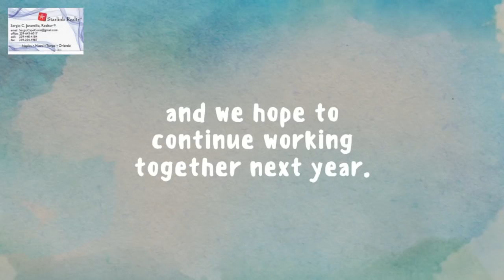GRACIAS A TODOS LOS CLIENTES AMIGOS Y FAMILIA , FELICIDADES PARA EL 2018